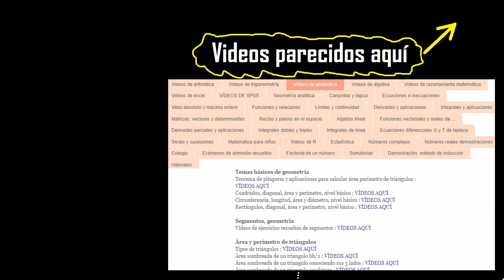Áreas sombreadas - geometría , hallar el área sombreada de - áreas - 25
Áreas sombreadas
ejercicios resueltos de areas sombreadas
ejercicios resueltos de geometria
hallar el area sombreada de
geometría áreas sombreadas
geometría áreas
áreas sombreadas nivel basico
áreas sombreadas nivel intermedio
áreas sombreadas nivel avanzado